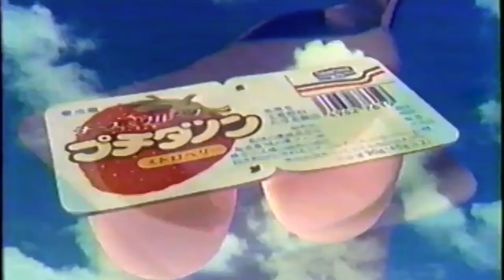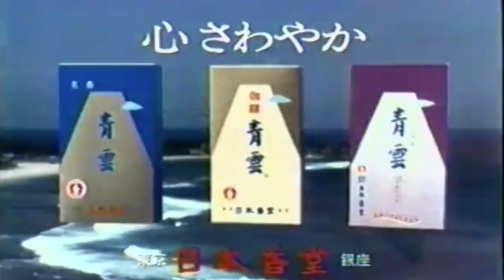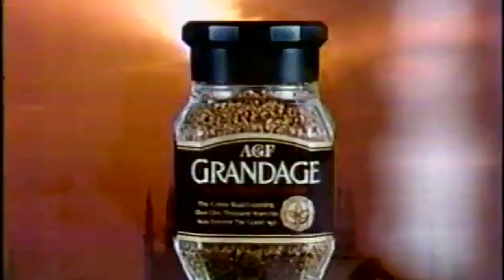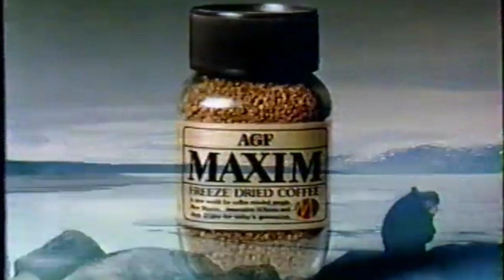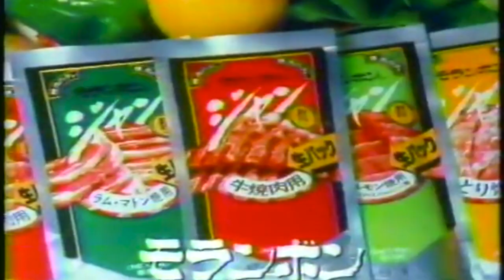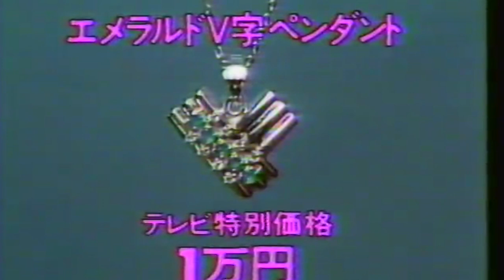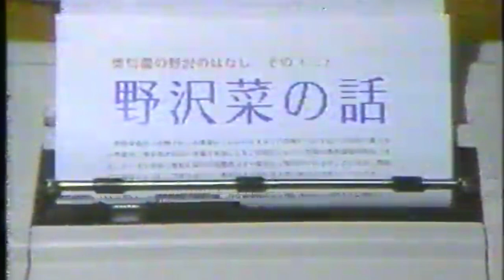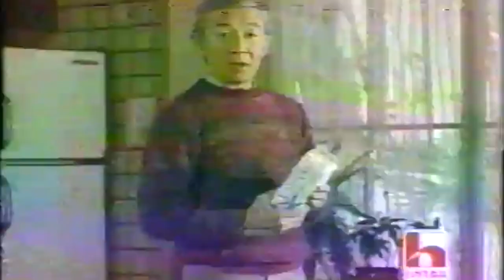Meet me at the mall Mix (Sale Edition)